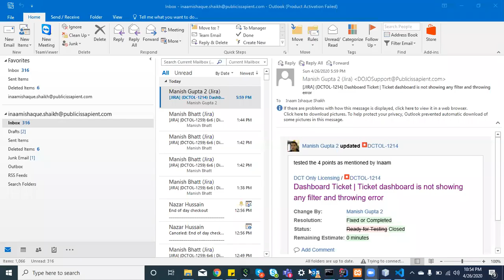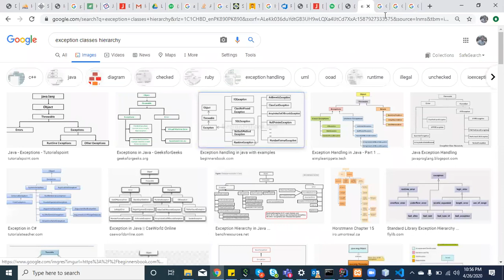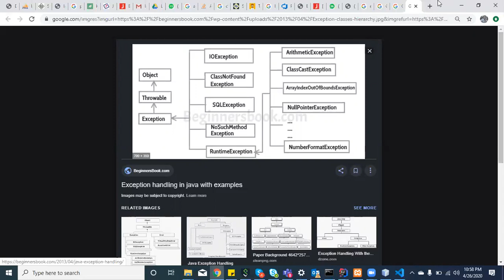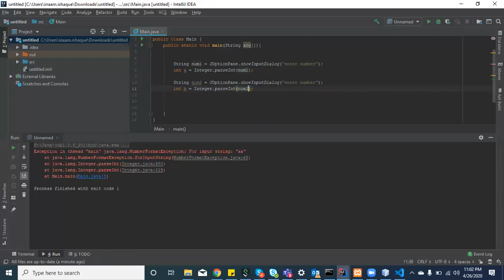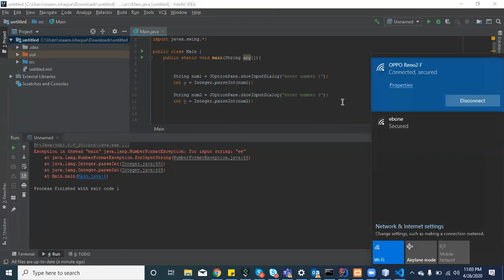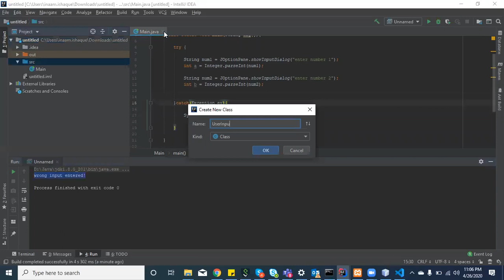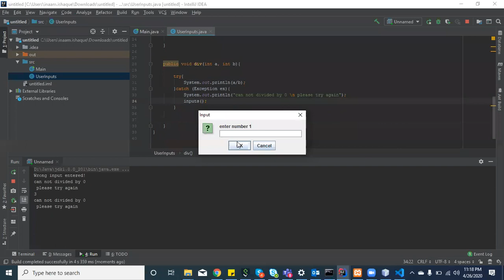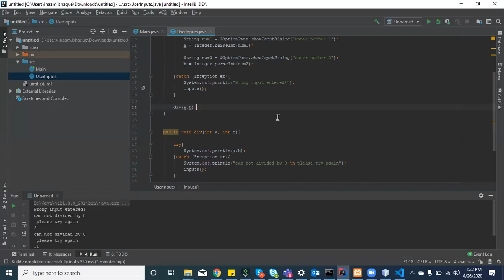L25: Exception handling with try catch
Java is a programming language and platform , it is high level language and also object oriented,
It was developed by James Gosling from sun microsystems in 1995

Paltform: Any software or hardware environment in which program runs. It does not require any thing from the operating system it is also individual platform
Highlevel: any language which wordings are near to natural language, means easy to understand .
Object Oriented : object oriented is something like collection of rules and regulations that can be followed by any of programming language like Python Java ,C# we use oop concepts for reusability of code. In oop we can not access of fetch data unless making the object.

Why java ?
Because it has been tested refined extended and proven by a dedicated community of java developers architects and enthusiasts
Because
 Simple Grammer
Portability
Garbage collection
Speed
Huge library
Why java was created?
Java was created with five main goals
    • It should be object oriented
    • A single representation of program code be executed on multiple operating system (Write once run anywhere)
    • It should be fully support network programming
    • It should be easy to use.

Java is divided in to three categories
J2SE   (java 2 Standard Edition )    //Desktop based applications
J2EE ( Java 2 Enterprise Edition)    //Web based applications
J2ME (Java 2 Micro or Mobile Edition)    //  Android applications